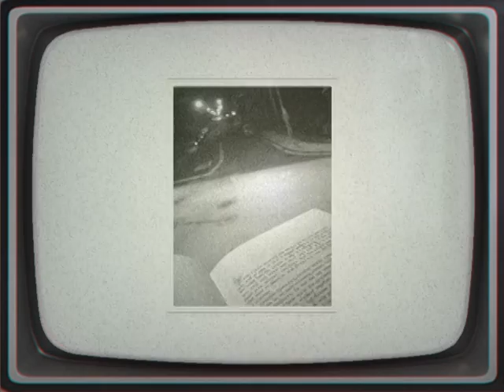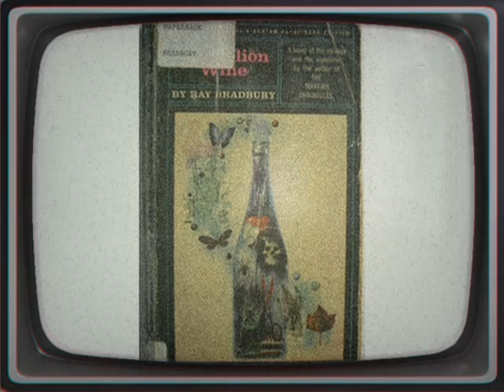Dandelion Wine How to Make Dandelion Wine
Dandelion Wine is a 1957 novel by Ray Bradbury, taking place in the summer of 1928 in the fictional town of Green Town, Illinois, based upon Bradbury's childhood home of Waukegan, Illinois.